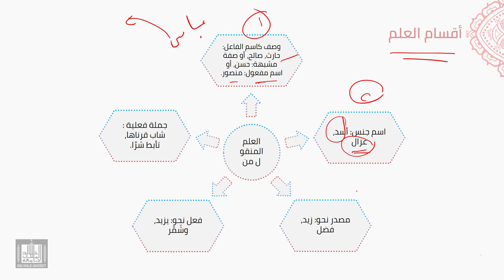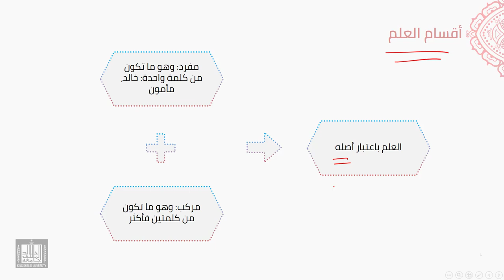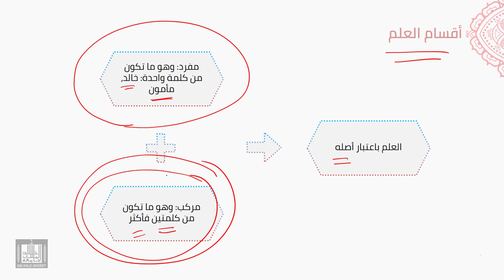النحو العربي | 5-12 | أقسام العلمي الشخصي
الوحدة 5 - الدرس 12 : أقسام العلمي الشخصي
من حيث أصالته، المنقول والمرتجل، وأقسام العلم المنقول، والعلم باعتبار أصله